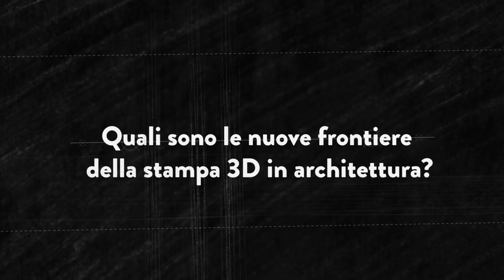ilPOLIMIrisponde: Quali sono le nuove frontiere della stampa 3D in architettura?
Quali sono le nuove frontiere della stampa 3D in architettura?

Risponde Ingrid Paoletti, docente di Tecnologie dell'Architettura.